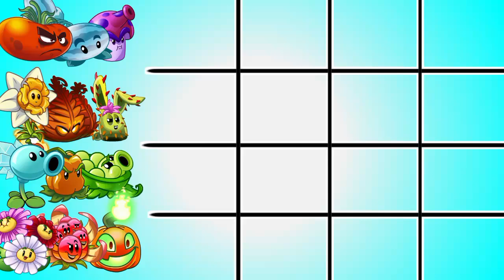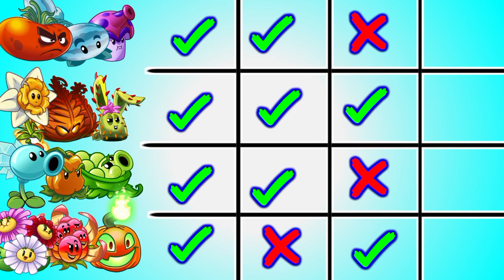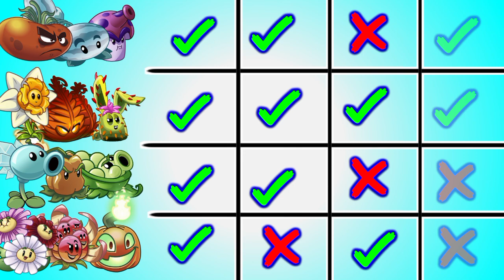Random 4 Team Plants Battles - Which Team Will Win? - PvZ2 Team Plants vs Team Plants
Team Ultomato
Team SlingPea
Team BoomBerry
Team Inferno